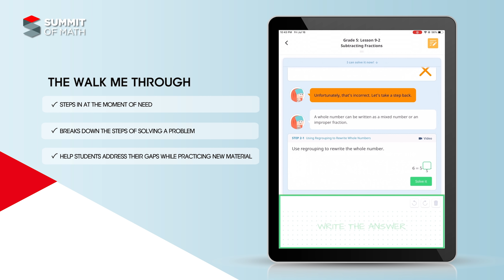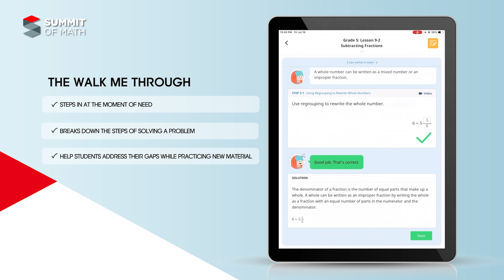Want your child to be good at school math? You need Summit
Dear Parents,

Worried about your child getting a good grade on school math?

The award winning 'SUMMIT OF MATH' program analyzes individual learning ability with innovative algorithms. So children can learn at their best.